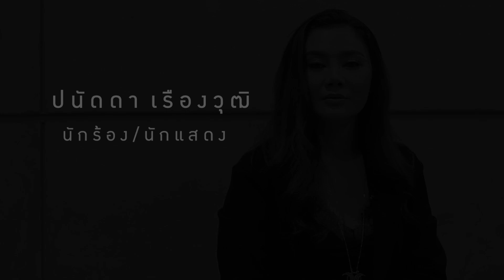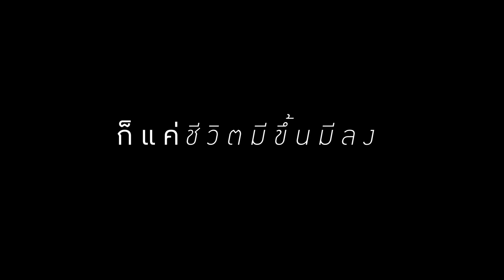ชีวิต "ก็แค่เกม" - ปนัดดา เรืองวุฒิ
"ก็แค่ชีวิต...มีขึ้นมีลง" ปนัดดา เรืองวุฒิ
นั่นคือเรื่องราวบททดสอบที่เข้ามาให้เราเผชิญ...
นันทิดา แก้วบัวสาย เร็วๆ นี้